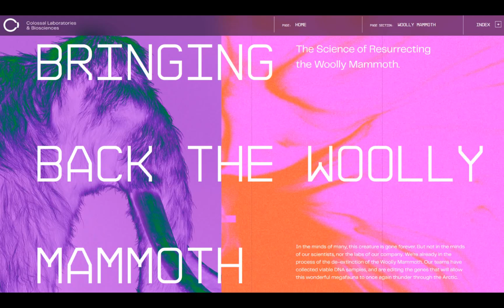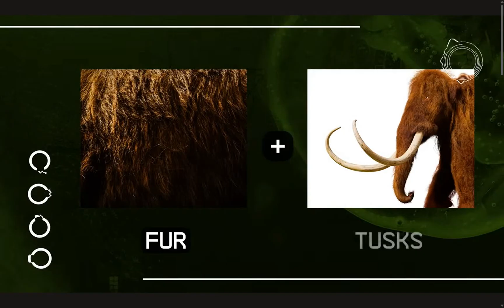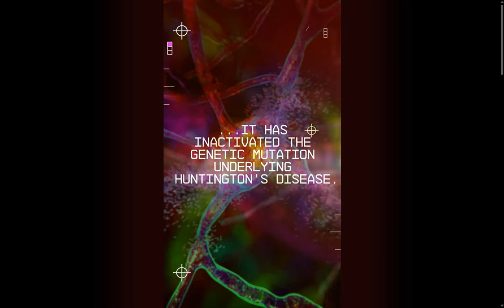Colossal Lab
Another look at Colossal Lab. What I noticed, but please peek for yourselves too. Enjoy the day!

God bless y'all
Cindy @ 7grainsofsalt3